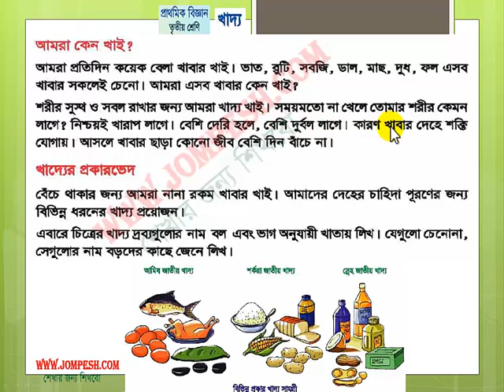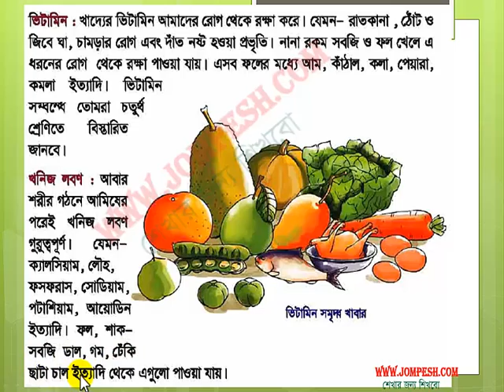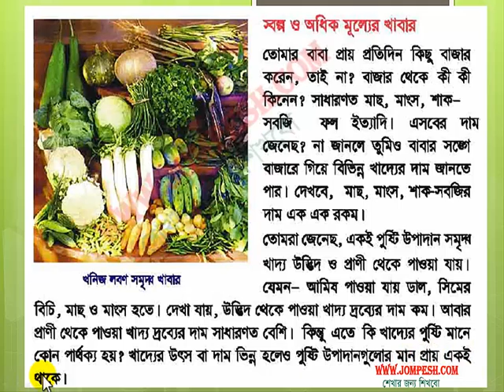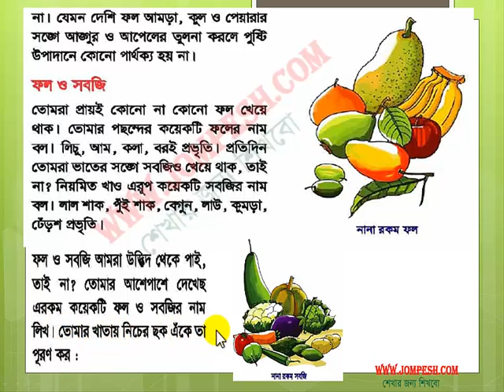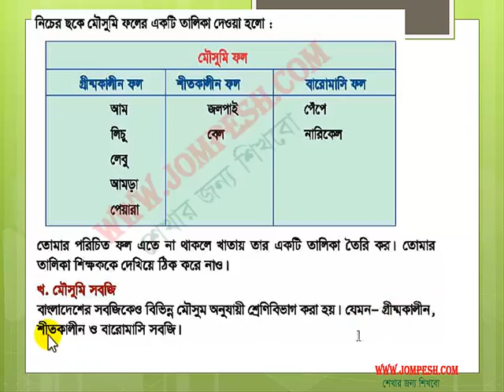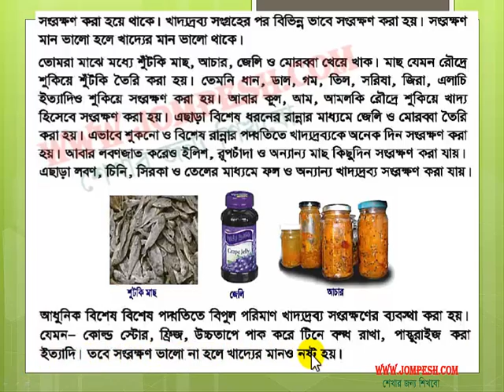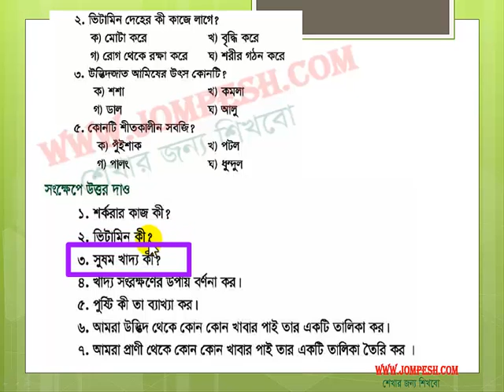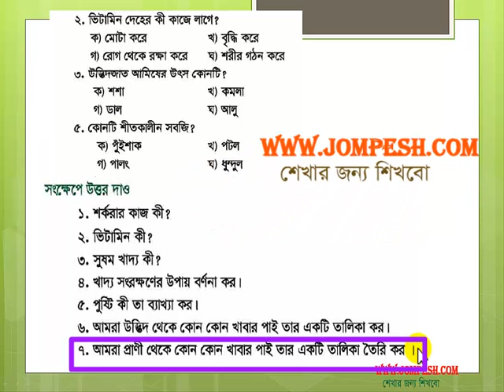পাঠ ৭- খাদ্য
সকল পাঠ পেতে নীচের লিঙ্কে যান ।
তৃতীয় শ্রেণীর বিজ্ঞান এর পাঠ